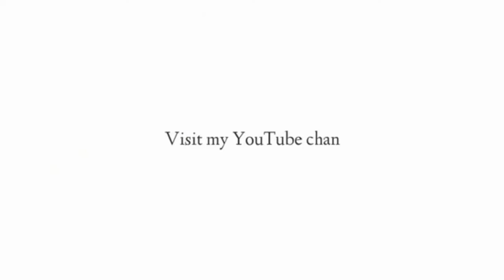Pamparampampam tiktok (sexy compilation)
Pamparampampam tiktok  compilation.

Stalk me:
lyka- Tarlit Renalyn